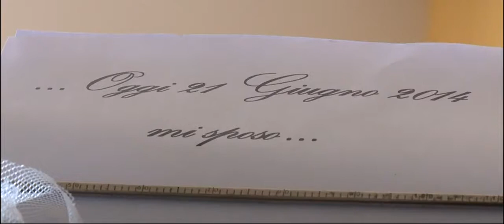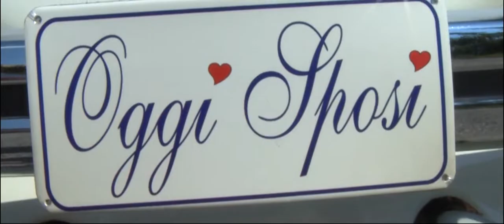PHOTO CSI - Fotografo Matrimonio Roma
Servizi fotografici e video per il tuo matrimonio in stile "cinematografico". Raccontare un matrimonio tramite le immagini vuol dire viverlo intensamente cercando di entrare bene in sintonia con gli sposi e con gli invitati alle nozze.